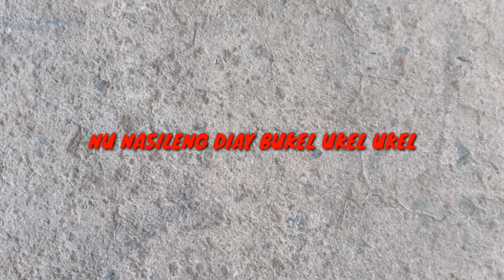BUKEL UKEL ILOCANO SONG WITH LYRICS